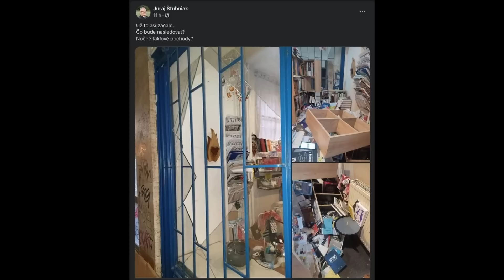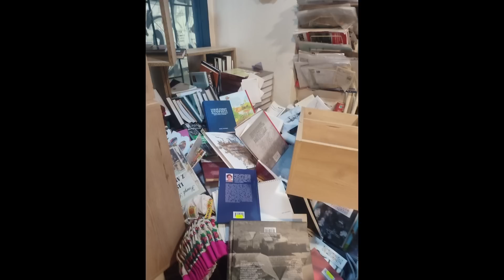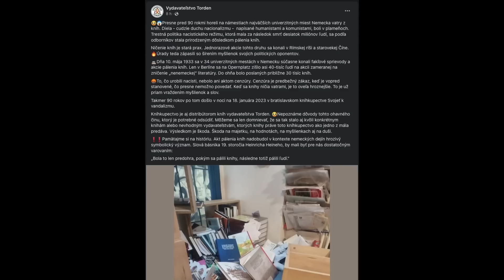Útok na knihkupectví v Bratislavě. Ničení knih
Svědectví o útoku na knihy. Ředitel nakladatelství Torden Robert Merva. Zlo má plíživou formu. Střet civilizací. Hegemonie je neudržitelná. Iluze volby. Změny budou.